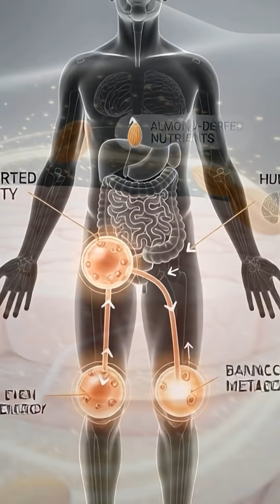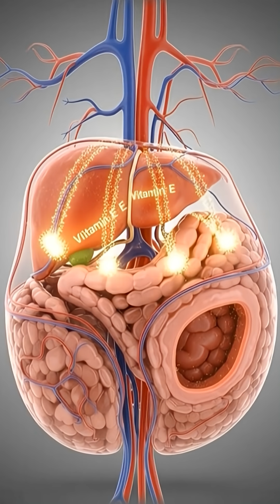What Happens When You Eat Almonds? (3D Anatomy) | Digestion, Benefits & Side Effects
When you eat almonds, they’re chewed, swallowed, and broken down through the stomach and intestines, releasing healthy fats, protein, and micronutrients that travel through the bloodstream in ultra-detailed 3D medical anatomy. This video shows how almonds may support heart health, sharper brain function, blood sugar control, skin protection through vitamin E, and better weight management through satiety and stable energy. But it also reveals the other side: potential nut allergy (which can be severe), gas, bloating or constipation if you eat too many, weight gain from excess calories, added kidney stone risk from high oxalates in large amounts, and vitamin E overload if consumed in very large quantities.